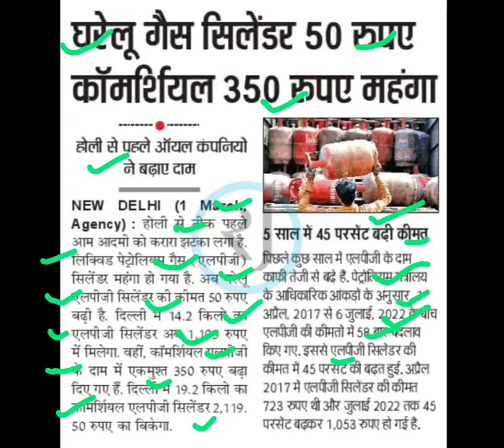एलपीजी सिलेंडर के दामों में बढ़ोतरी,lpg cylinder rate latest news today,lpg cylinder rate today news